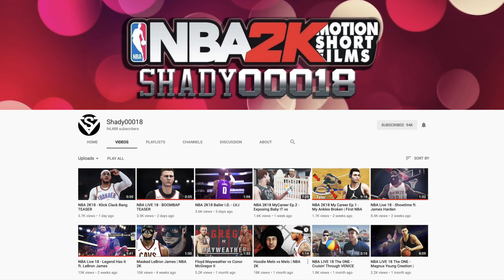NBA 2K18 MyCAREER - NEW INTRO!!! 50 POINT CAREER HIGH! PUT HARDEN ON HIS BACK!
NBA 2K18 MyCareer 50 Point Career High Broke Harden Ankles